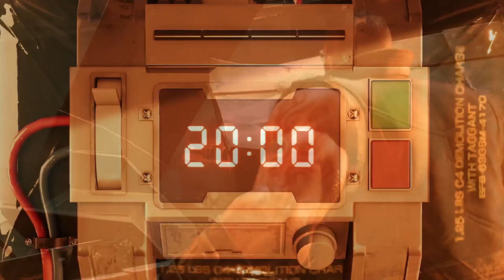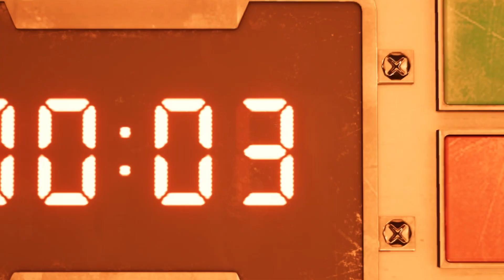Final Fantasy VII Remake Ep 1 - Enter Cloud Strife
Chapter 1: Destruction of Mako Reactor 1
Cloud a former SOLDIER and Mercenary is hired by AVALANCH to infiltrate and destroy Mako Reactor 1. Their first mission in an attempt to stop Shinra from using up the planet's resources.